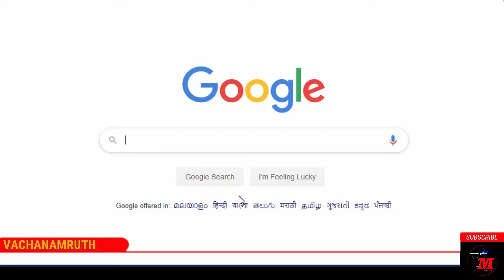അലിഞ്ഞ ഉപ്പ്|motivational video with a story |Pr.Sunil P.Thomas |VACHANAMRUTH |episode 95